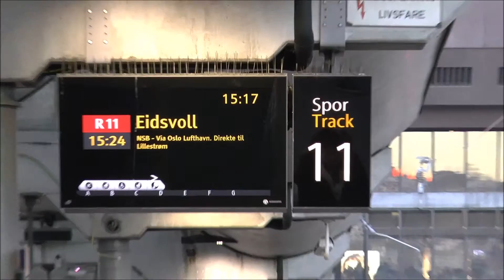2015 11 22 OSLO 20 BygdoyToOsloCentreToAirport CB S FILMZzz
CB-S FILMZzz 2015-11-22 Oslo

From Bygdoy to Oslo Centre by bus & then the train to the Airport